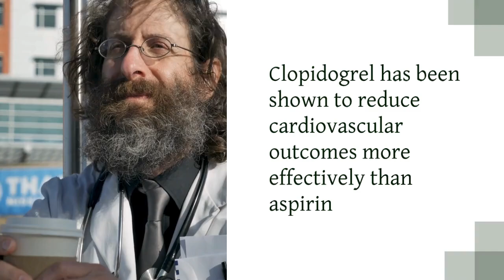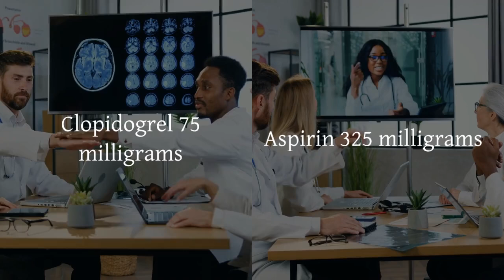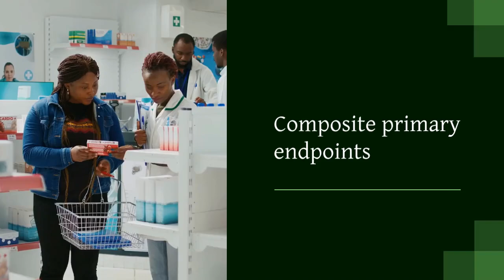Clopidogrel vs Aspirin Cardiovascular Pr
"In this video, we delve into the CAPRIE trial to compare the effectiveness of clopidogrel and aspirin in preventing secondary cardiovascular events such as heart attacks and strokes. Discover key findings, guidelines, and expert insights on which antiplatelet therapy might be best for patients with a history of stroke or myocardial infarction. Stay informed with the latest in medical research and clinical guidelines.